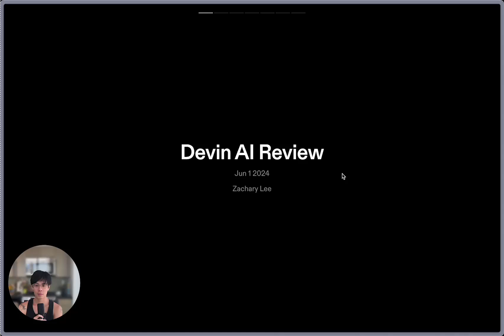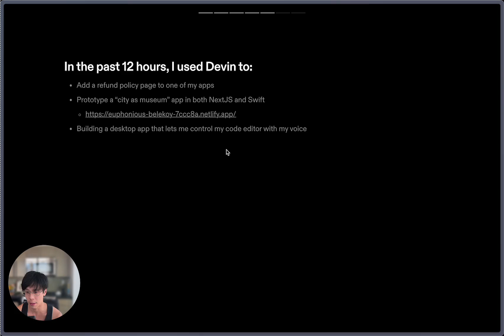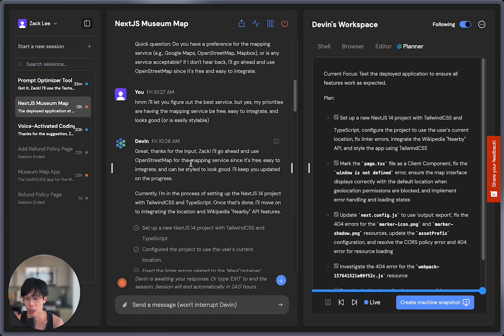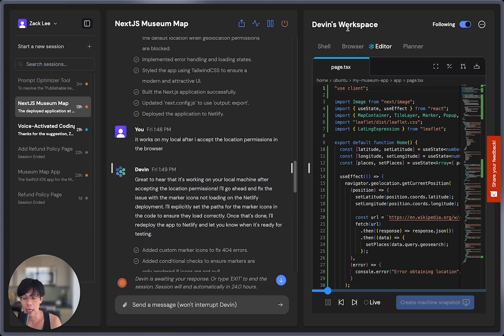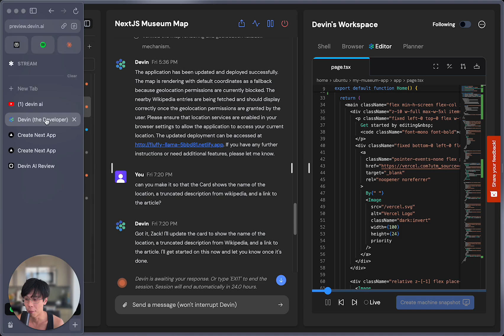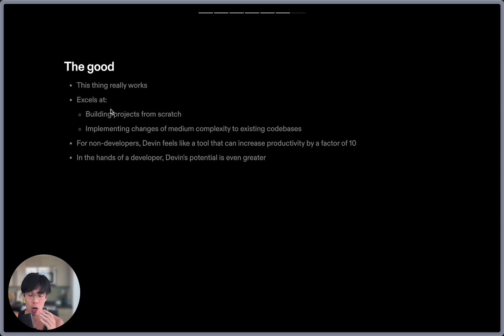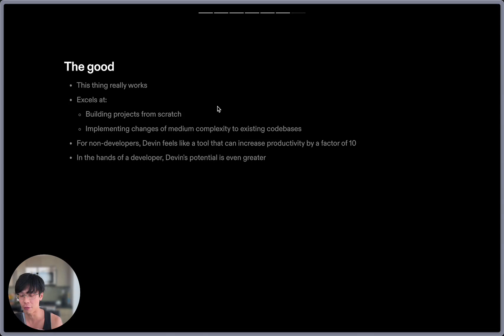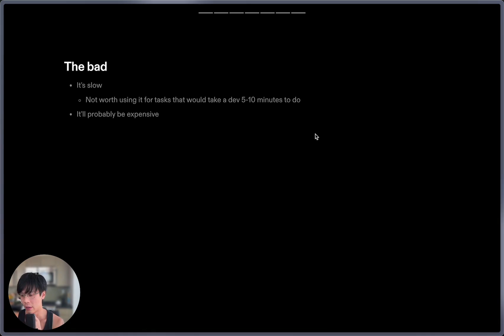An honest review of Devin AI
its been 24 hours since I've gotten access to Devin, the world's first fully autonomous software engineer. in this video, i wanted to give a detailed review on Devin's strengths and weaknesses. enjoy!

by the way, if you want to try out one of the apps that Devin built for me, here it is: